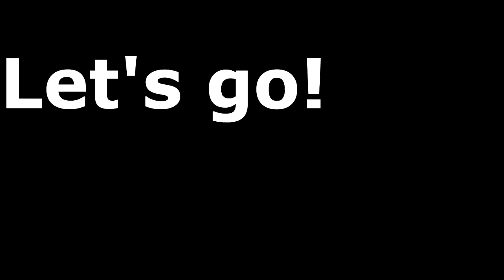Wstęp do studniówki 2013 klasa 4TI Brzeg Dolny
Przedstawiam niekonwencjonalny film klasy 4TI z Brzegu Dolnego z ZSZ, tak tego samego Brzegu Dolnego, gdzie dwa pociągi towarowe uderzyły w siebie na stacji PKP.
 Z powodu cenzury nie mogliśmy przedstawić naszej klasy taka jaka jest, ze wszystkimi szczegółami, ale ten film też jest w naszym stylu, wiec enjoy!

Wystąpili:
Domin
Herbi
Alan
Maciek
Kuba
Skoras
Aziz
Syku
Słowik
oraz reszta ludzi mniej lub bardziej przypadkowych! :D

Także dziękuje Pani Jagacie T. za montaż bez niej ten film by nie istniał, a nocki zrywała... :)